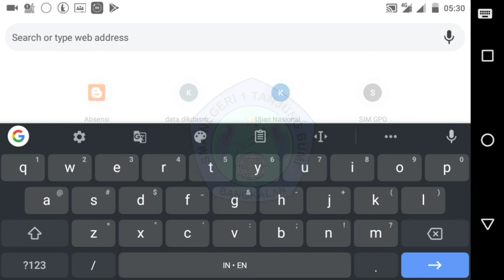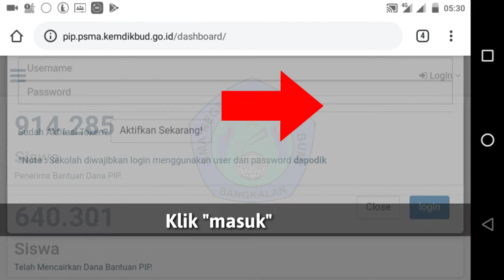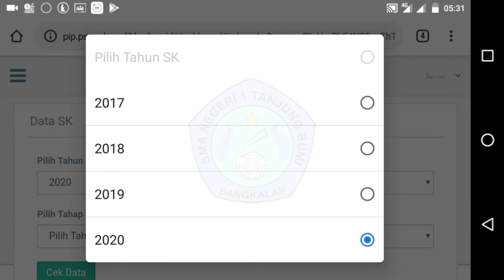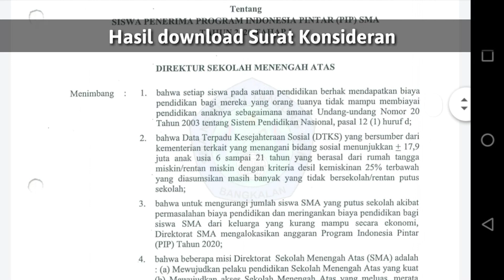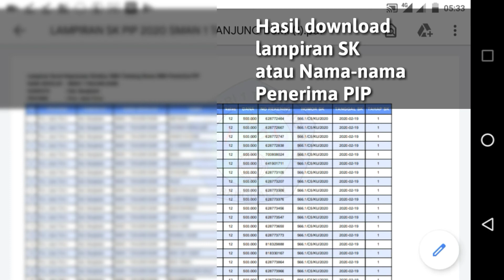Cara Cek Penerima Beasiswa PIP 2020 Tahap 1